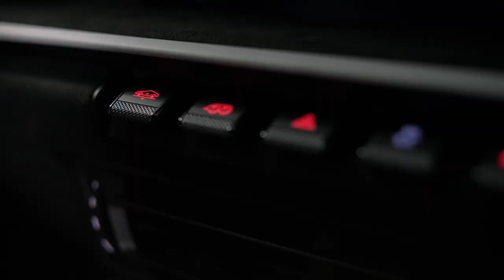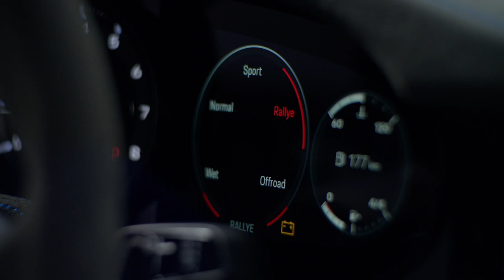Porsche 911 Dakar | Exterior, Interior Statics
The Dakar’s basis is the 911 Carrera 4 GTS, which means a 3.0-litre twin-turbo flat six with 475bhp, an eight-speed PDK gearbox and 0-62mph in 3.4 seconds on a dry flat surface, although a new Rallye launch mode lets you live out your WRC fantasies in low-grip conditions by allowing 20 per cent more slip. You get rear-wheel steering and two new driving modes: Rallye, which sends 80 per cent of the power to back wheels and Offroad, which prioritises a more even torque split for maximum traction and defaults to maximum ride height.
While the lift-kit, off-road tyres and rear-steering add weight over a GTS, the deletion of any active aero, GT3 engine mounts and bonnet, carbon bucket seats, no rear seats, thinner glass and a lithium-ion battery all trim things down to a respectable 1,605kg – just 10kg more than a GTS. Long story short, this isn’t a Friday afternoon job, Porsche has put the work in to justify the price. Only 2,500 will be built costing £173k before options.

Source: Porsche